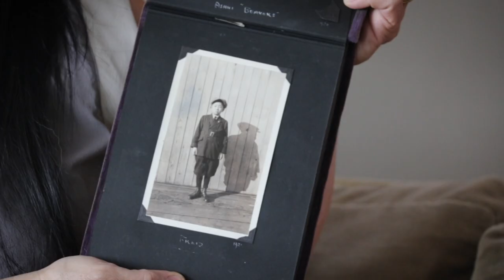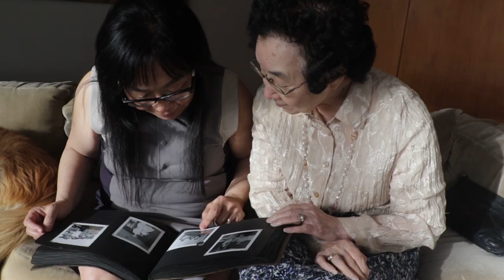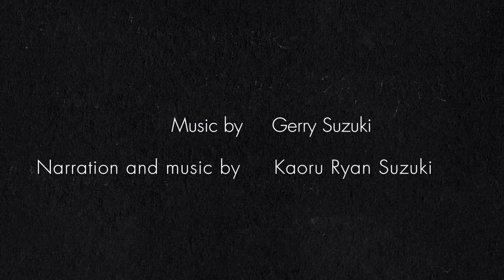A Century - The Story of Our Japanese Ancestors by Kaoru Ryan Suzuki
This is the story of the Suzuki and Nishikawa families throughout the last century in Canada.  Through a collage of historical photos by Fred Nishikawa, we follow the lives of this Japanese family from a bountiful life in Vancouver, to the internment camps for Japanese Canadians and losing everything during the second world war, to how our lives were shaped in 2021. A film by Kaoru Ryan Suzuki.